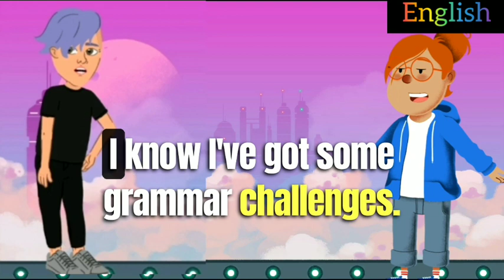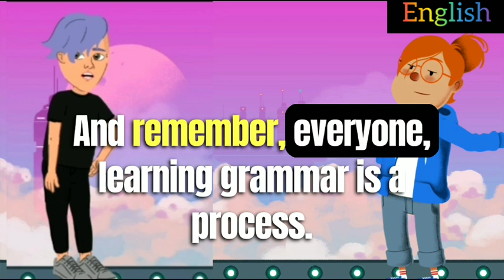Professor Corrects Emma’s Mistakes | Advanced English Grammar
Professor Corrects Emma’s Mistakes | Advanced English Grammar | @advancedEnglishForFree